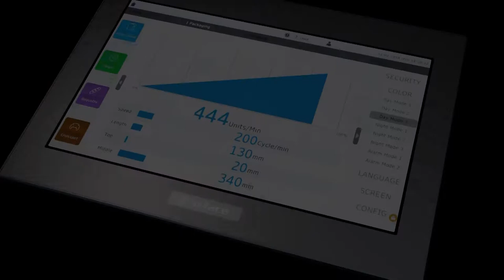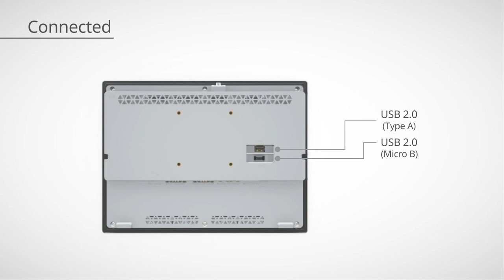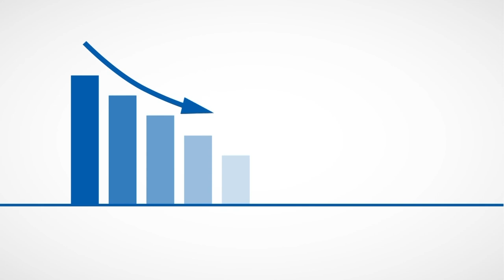A new level of visualization: Basic HMI ST6000 - Available Remote Visualization with Web Browser -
The ST6000  series brings a new level of visualization to the Basic HMI  market, which no other basic product has accomplished. We have achieved a superior quality display that improves operability and is unmatched by any other basic product. Optimize operations and machine information.